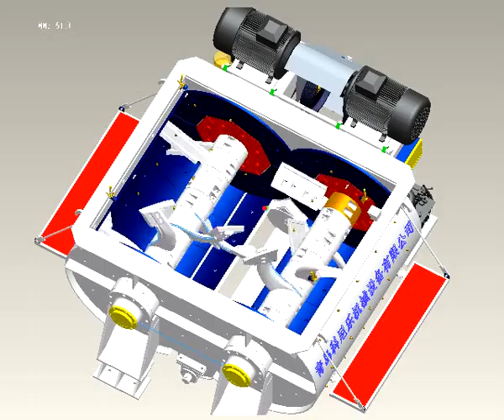Twin shaft concrete mixer from QINGDAO XINXING CONSTRUCTION MACHINERY.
Skype: maryyang.